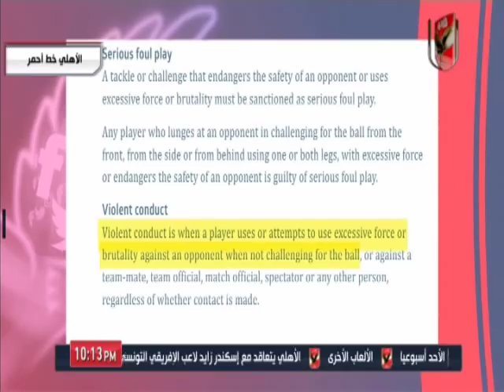احمد اسامة و محمد فارس : اصبح فى الكرة المصرية ما يعرف باسم "متلازمة طارق حامد"